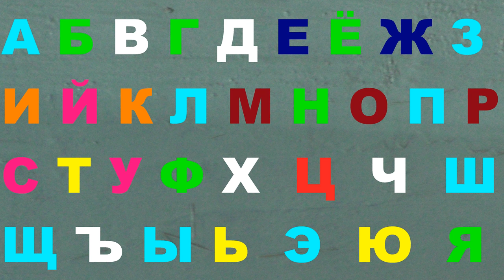Alphabet lore Nice melody 711